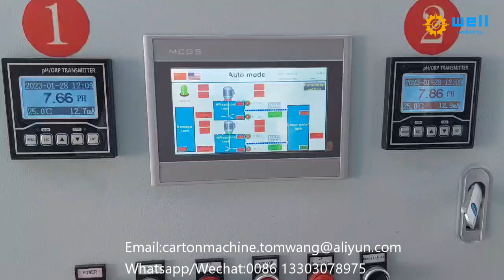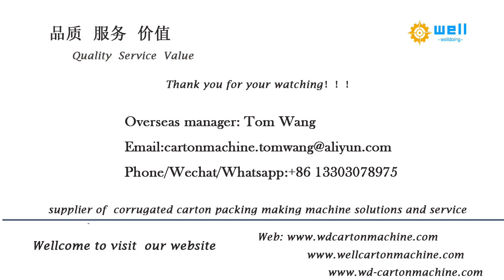Textile sewage treament machine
We has exported textile wastewater treatment system,ink sewage treatment machine to more than 10 countries , demonstrating that our high quality products and professional, individualized sales services have earned the trust of our customers and kept them coming back for more.